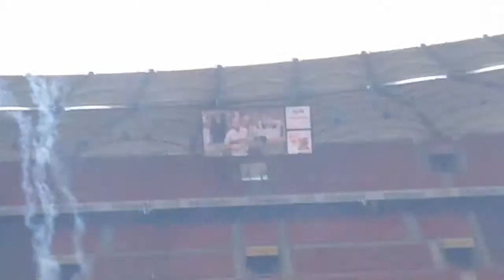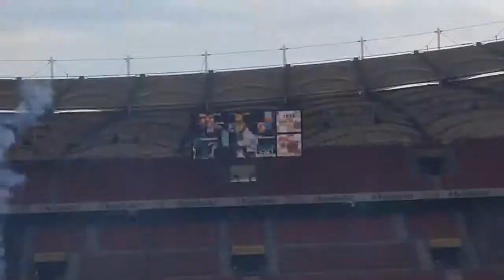Mannschaftsvorstellung des VfB Stuttgart Saison 14-15 in der Mercedes-Benz Arena in Stuttgart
Vor dem Testspiel beim Saisonopening VfB Stuttgart gegen Hull City A.F.C wurde die Mannschaft des VfB Stuttgart den Zuschauern in der MBA nochmals vorgestellt und dazu habe ich ein Video gemacht.
Viel Spaß beim anschauen, wünscht euch euer MegaPowerslider.